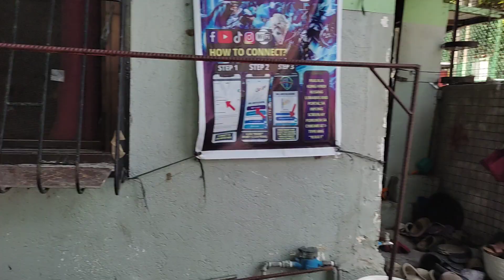NSTP of one of the universities here held here in Brgy covered court/